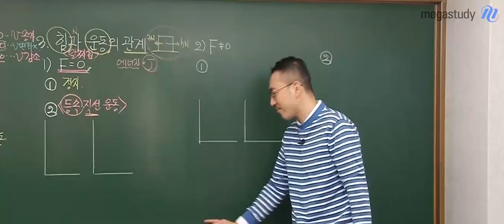[메가스터디] 과학 장풍쌤 - 힘과운동을 알아보자! 재미나게~~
우주에서 껌을 퉤~!! 뱉으면? (CG대박)
힘과 운동에대해서!!